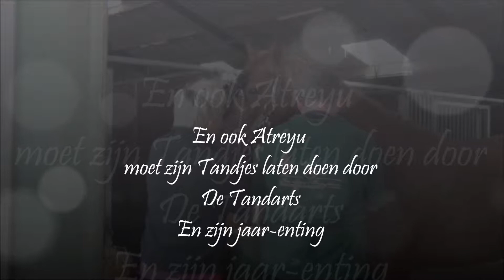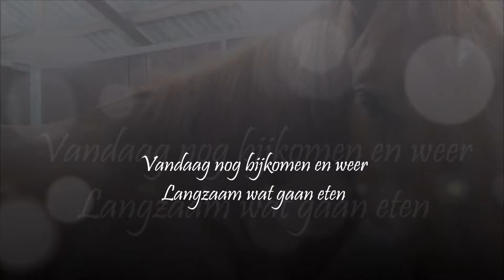De Tandarts bij Atreyu 14 06 2013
Het jaarlijkse tandartsbezoek bij onze Atreyu.

Muziek: eigen productie music-maker